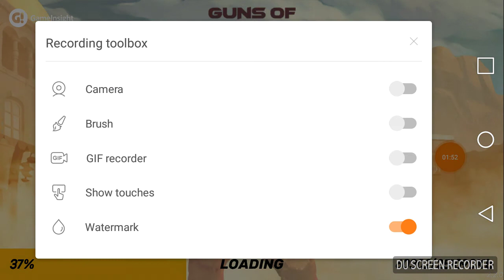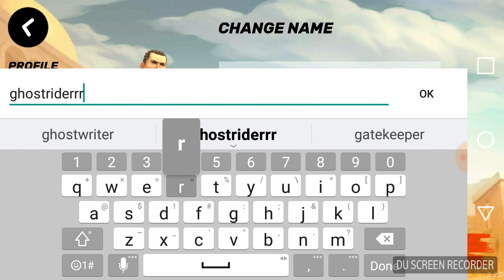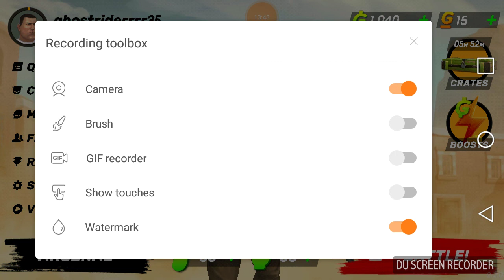Guns of boom starting from scratch